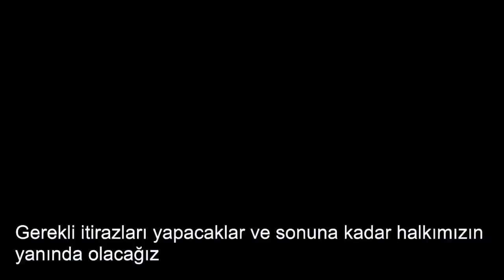Mullaoğlu: Yetkilileri bir kez daha uyarıyoruz! Bu akıl dışı uygulamadan vazgeçin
Cumhuriyet Halk Partisi ( CHP) Hatay Milletvekili Av. Servet Mullaoğlu,"Toroslar Elektrik Dağıtım A.Ş., depremzede vatandaşları mağdur ettiğinden dolayı açıklama yaptı.

Mullaoğlu:“Toroslar Elektrik Dağıtım A.Ş., depremzede vatandaşlara kendi bağladığı elektriği kaçak kabul ederek ceza kesiyor.”
Depremler sonrası neredeyse tüm Hatay’da enerji nakil hatları zarar görmüş ve kentin birçok noktasında elektrikler kesilmiştir.
Daha sonra konteynerlerde yaşamaya başlayan vatandaşlarımıza abonelik olmaksızın elektrikler bağlanmış ve yerleşim sahiplerinde numarataj almaları ve aboneliklerini yaptırmaları istenmiştir. Vatandaşlarımız numarataj almak için Hatay Büyükşehir Belediyesine başvurduğu halde şu ana kadar henüz numataj verilmemiştir.
Gelinen süreçte ise birçok vatandaşımıza elektrikleri kaçak kullandıkları gerekçesi ile ciddi miktarlarda cezalar gelmektedir. Yani elektrik dağıtım şirketi kendi bağladığı elektriği kaçak kabul ederek vatandaşları mağdur etmekte ve ödemeleri imkânsız ücretler talep etmektedir.
Hiçbir mantıklı gerekçesi olmayan bu vicdansız uygulamadan vazgeçilmelidir. Devlet depremzede vatandaşının yanında olması gerekirken, kendi hatasının faturasını bile mağdur vatandaşlarımıza çıkarmaktadır.
Bu insanlar tatil yaparken keyfi elektrik kullanmamıştır. Deprem sonrası hayata tutunabilmek, zaruri ihtiyaçlarını gidermek için elektrik, su kullanmıştır. Üstelik abonelik işlemleri yapılıncaya kadar dağıtım şirketi kendi elektrik bağlamıştır. Şimdi bunu kaçak kabul etmek depremzede vatandaşı soymaya çalışmakla eşdeğerdir.
Yetkilileri bir kez daha uyarıyoruz! Bu akıl dışı uygulamadan vazgeçin. Bu faturaları halkımızın ödemesi mümkün değildir ve de ödemeyecektir.